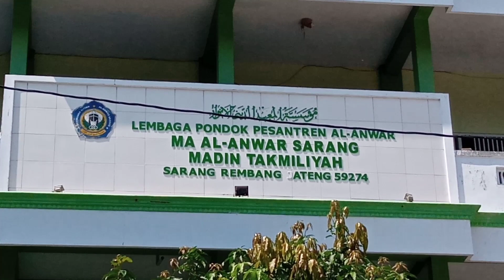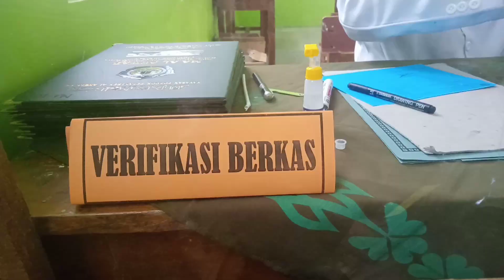MA Al-Anwar 2 Sarang Rembang KH Maimun Zubair (Mbah Moen)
Perjalanan menuju Al-Anwar 2 Sarang Rembang Jawa tengah

Urutan mendaftar ulang santri baru di pondok pesantren Al-Anwar 2